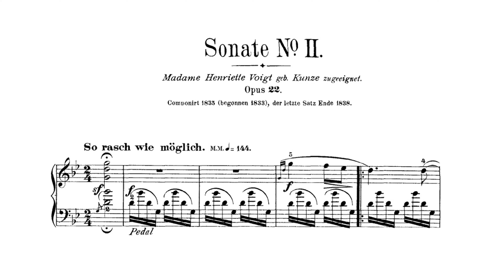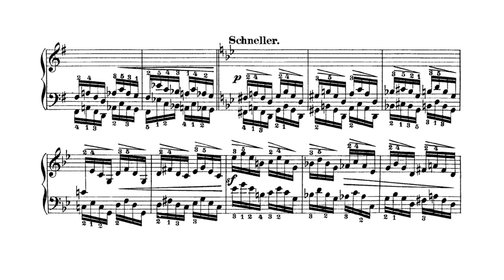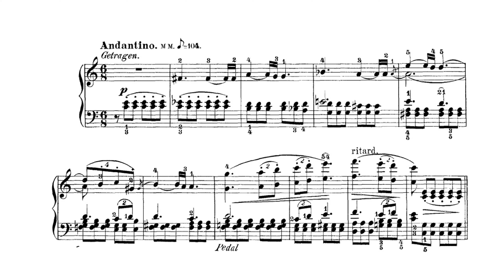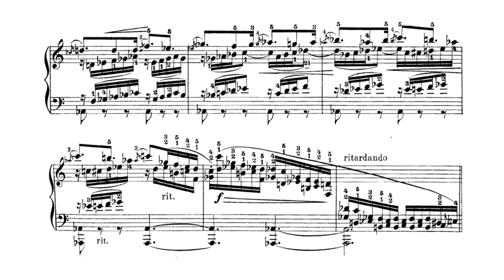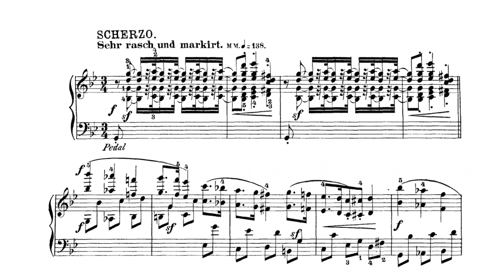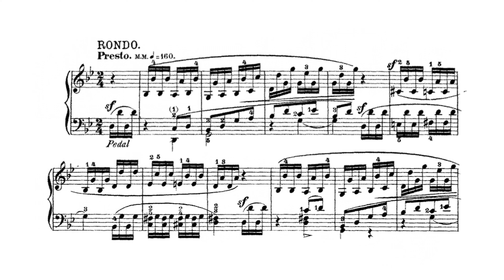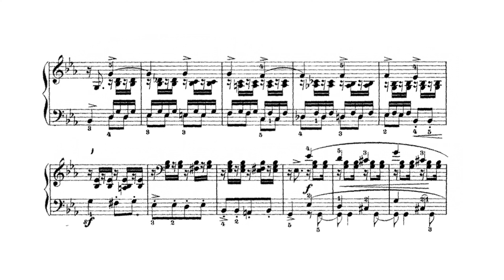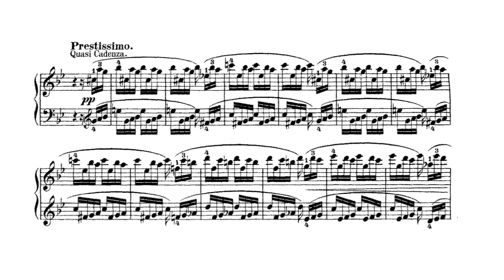R. Schumann - Piano Sonata Op. 22 no. 2 in G minor